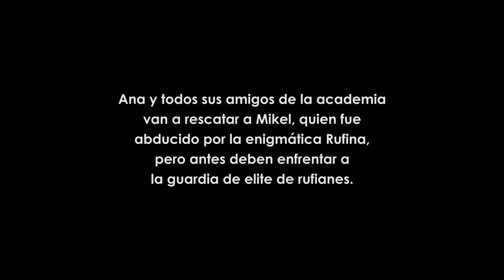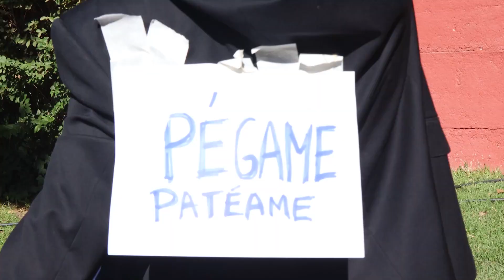Análoga 2.0 - T1 Cap 8 - Batalla Campal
Serie ¨ANÁLOGA 2.0¨ Primera Temporada
 Actores
MONSERRAT AILIN
MATÍAS SAAVEDRA
ANDI VANARRO
PAULA MONARES
BENJAMÍN MUÑOZ
MARÍA JOSÉ ADELL
ISIDORA TORO
TOMÁS CASTRO
TILDE MORA
MIGUEL BARRIGA
LÍA FLORÍN
HERNÁN ROBLES

CARLOS VALENZUELA
ADRIANO CASTILLO
ALBERTO CASTILLO

Invitada Estelar
ANDREA ZUCKERMANN

Dirección Fotografía 1ª Unidad
GABRIEL POBLETE
Dirección Fotografía 2da Unidad
SEBASTIÁN CANALES
Música
SEBASTIÁN CORTÉS
MILTON BITELBICK
MIGUEL BARRIGA
Edición
ESTÉBAN MÉNDEZ
Creación y Guión
MONSERRAT BARRIGA
MIGUEL BARRIGA
Producción Ejecutiva
VIVIAN LARA
Producción y Dirección General
MIGUEL BARRIGA

Creada por MONSERRAT BARRIGA MIGUEL BARRIGA
NºA-286038 / 21-12-17 HECHO EN CHILE 2023